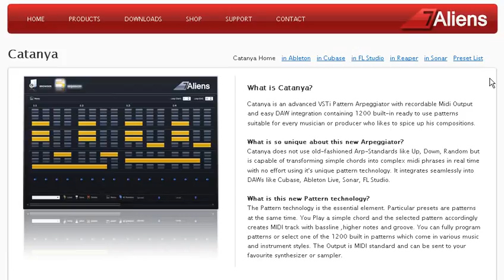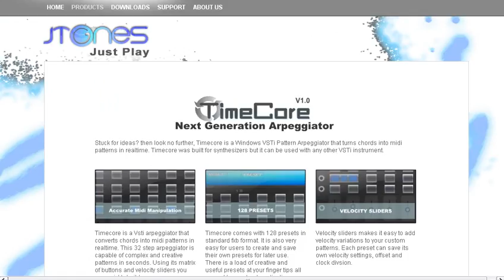Pattern Arpeggiator plugins - the best 4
Pattern Arpeggiator plugins:
catanya,StepPolyArp,timecore,numerology3